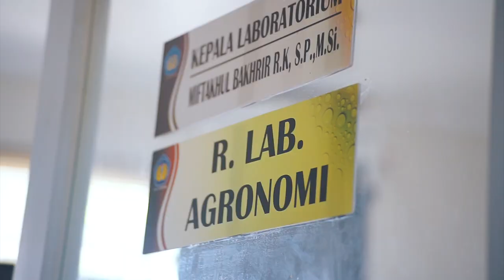Profil Universitas Singaperbangsa Karawang (UNSIKA) | OT Rework ID